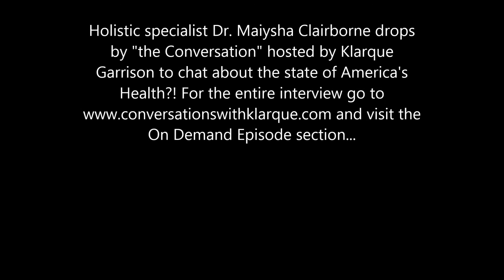Dr Maiysha Clairborne on Survival Radio Network...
Holistic specialist Dr. Maiysha Clairborne make her first appearance on "the Conversation" w. host Klarque Garrison. Doc talk about the state of "Health" in America and how we need to get prepared! and visit the On Demand episode section...